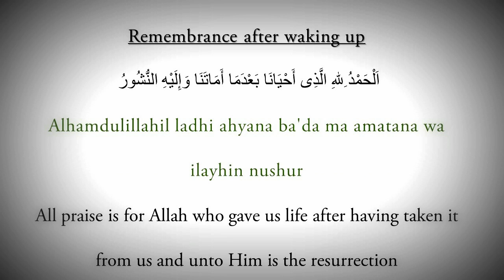Dua Before and After Sleep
Remembrance before sleepingاَللّهُمَّ بِسْمِكَ أَمُوْتُ وَ أَحْيَ Bismikallahumma umutu wa ahyaIn your name O Allah, I live and die

Remembrance after waking upاَلْحَمْدُ ِللهِ الَّذِى أَحْيَانَا بَعْدَمَا أَمَاتَنَا وَإِلَيْهِ النُّشُورُ Alhamdulillahil ladhi ahyana ba'da ma amatana wa ilayhin nushurAll praise is for Allah who gave us life after having taken it from us and unto Him is the resurrection